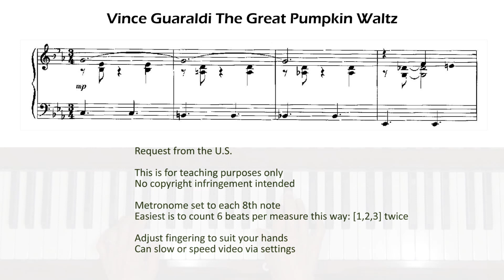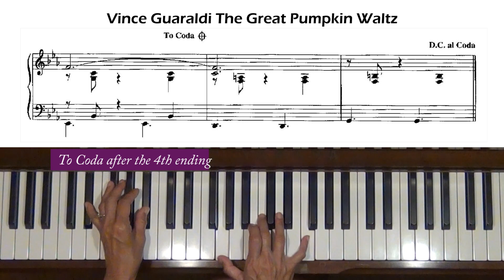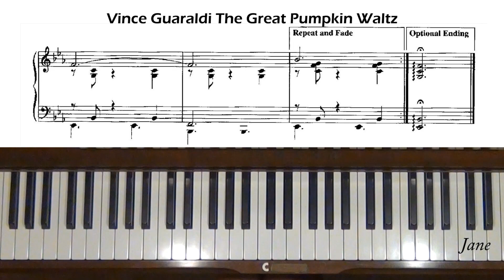The Great Pumpkin Waltz Vince Guaraldi Piano Tutorial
Request from the U.S. Level 5.